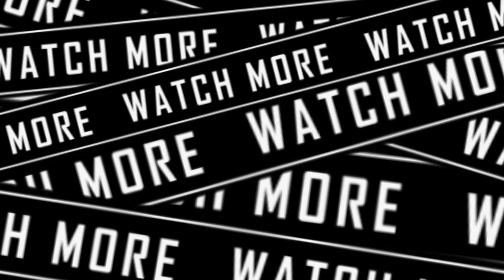Pick One or the Other - 4 Engine Room Madness [Warships Season 35]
Boom Beach warships season 35 to the skies 4 engine room offensive strategies. Two (2) different strategies to attack 4 engine room. This is a good video if you only play one account and are unsure of what troop combo you want to use for 4 engine room game-play. Hopefully after you watch the video you will be able to decide with confidence. Seeker strategy and heavy choppa/rocket choppa strategy.
Timestamps
0:00 Intro
2:02 Seekers
12:19 Heavy Choppa/Rocket Choppa
26:04 CA Leaderboard (Canada)
28:47 Bloopers
29:12 Outro
⬇⬇⬇SOCIALS AND FOLLOW ME BELOW⬇⬇⬇
📌Creator Code: SkullCrusher USE CODE SKULLCRUSHER in Boom Beach or any other Supercell game. You can also support me in Boom Beach Frontlines with Code: SkullCrusher

📌BOOM BEACH FRONTLINES friend code: ALBYLF add me and let's squad up

Dirty Palm - Ropes (feat. Chandler Jewels) [NCS10 Release]